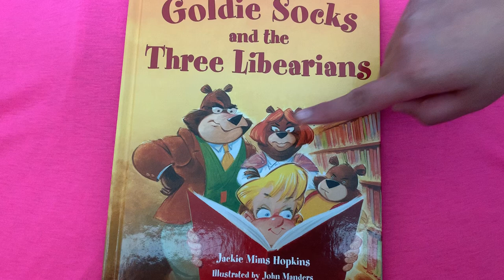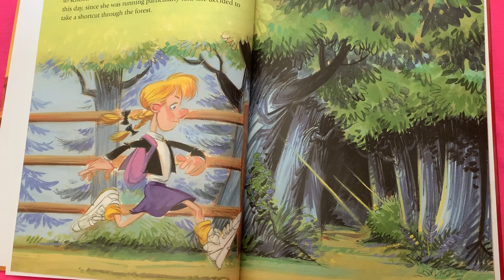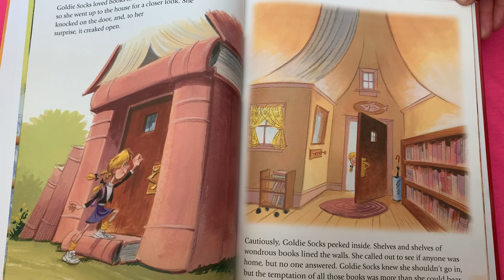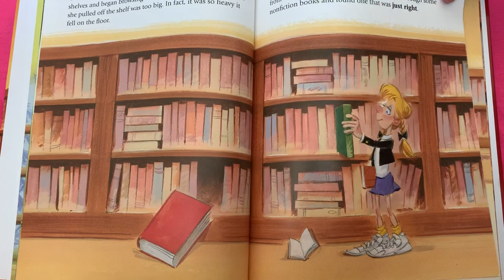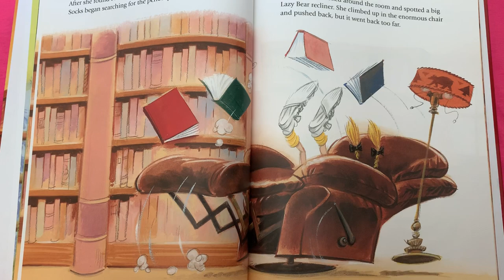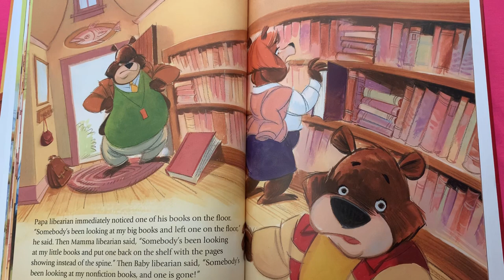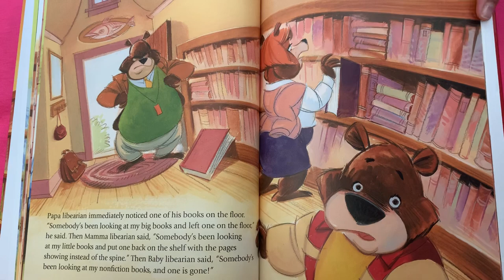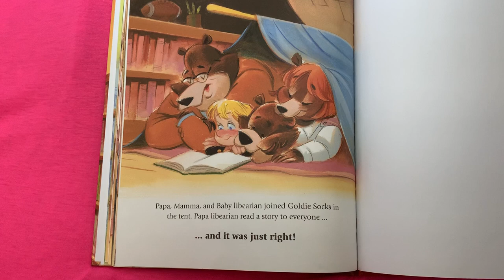Story Reading: Goldie Socks and the Three Libearians by Jackie Mims Hopkins ~RING AROUND RONINA~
A fun rendition of the classic story, Goldilocks and the Three Bears.

Written by Jacking Mims Hopkins
Illustrated by John Manders

I would recommend this book to 4-6 year olds.